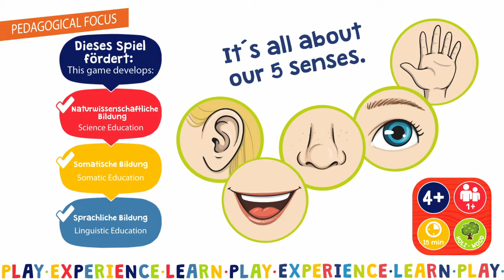11556 Video HUMANICO 5 SENSES " von Beleduc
Hier geht es um Erkennen, Zuordnen und Begreifen der fünf Sinne. Sehen, Hören, Riechen, Schmecken und Tasten. Das wird im Spiel- und Puzzleverlauf und in unterschiedlichen Spielvarianten durch Wahrnehmung, Sensibilisierung und sprachliche Artikulation vermittelt und geübt.

Diese Puzzles zum Thema "Human - Mensch" bieten ein erstes biologisches Grundlagenwerk und emotionale Erziehungsgrundlagen für ErzieherInnen zur Wahrnehmungsförderung.